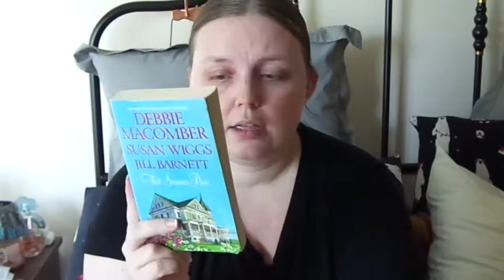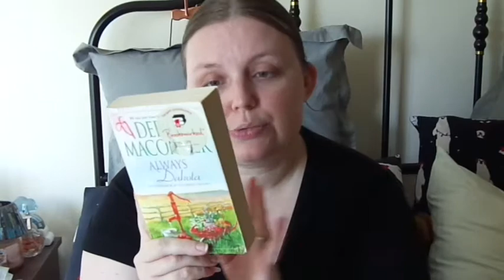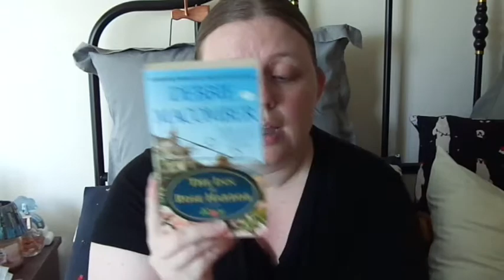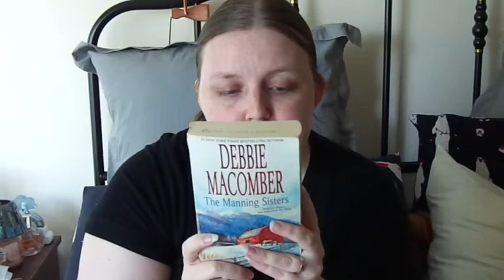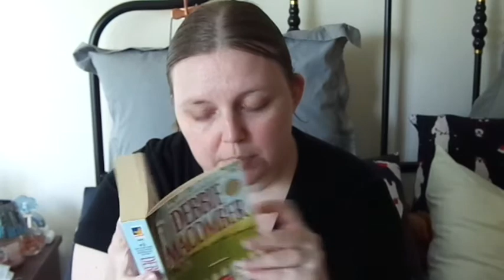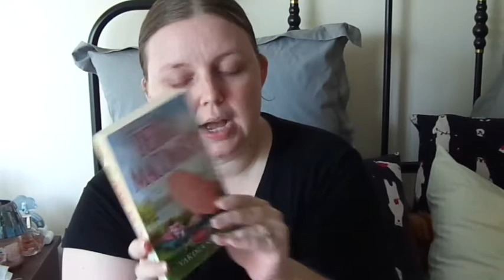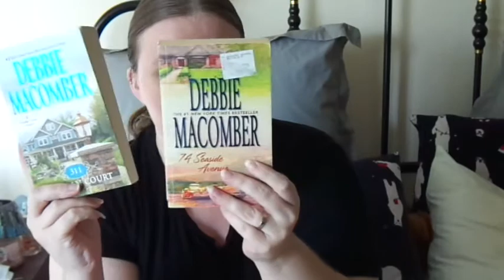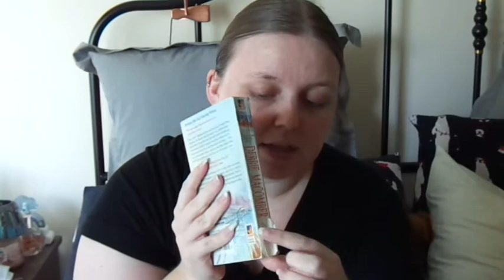Debbie Macomber Book Haul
Hey Everyone, Today's video is going to be a second hand Debbie Macomber book haul. I was lucky enough to find this lot on ebay to add to my growing collection of Debbie Macomber books. If there is anything that you want to ask please don't hesitate to comment. I'm enjoying being back and I hope you like the video.

// P I N T E R T E S T //